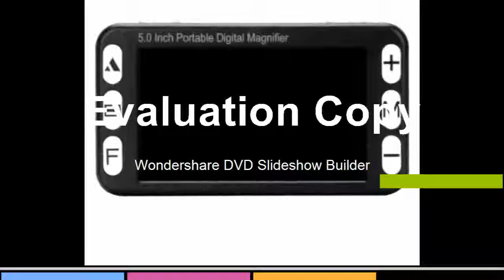Find at Low Vision Video Magnifier electronic reading aid, Digital Handheld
Product On Aliexpress

With Light Or Not:YesModel Number:MSZSQ-5BHCPStyle:Handheld